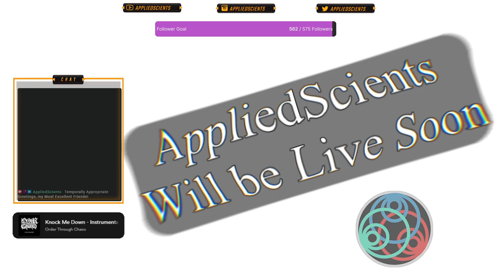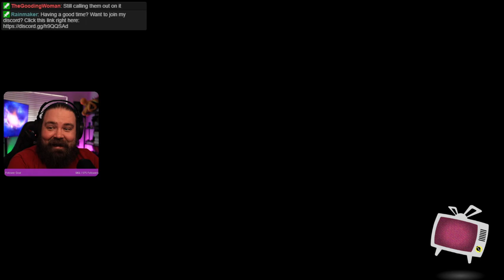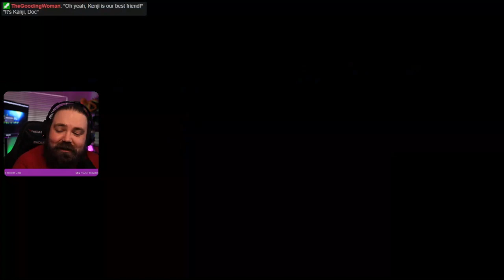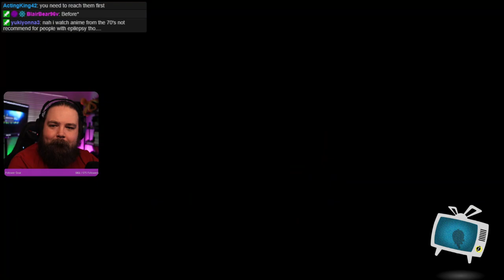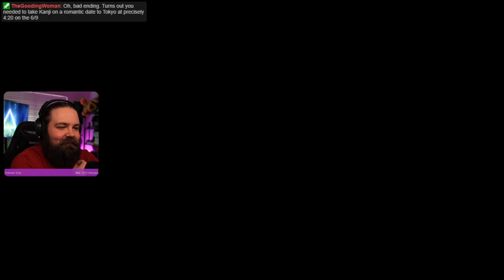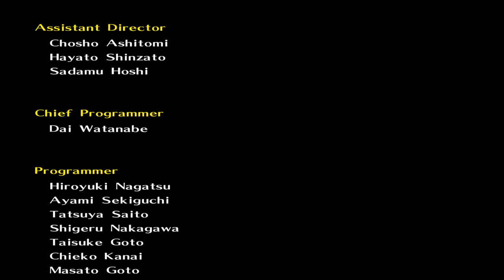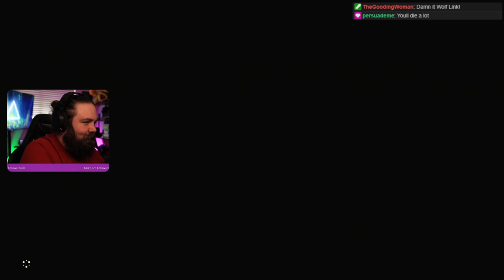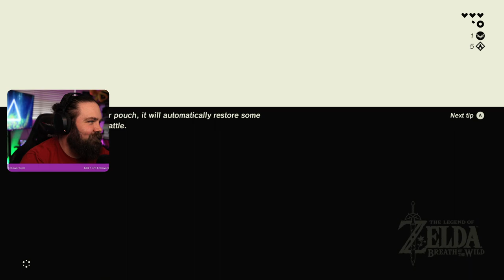Time to finish off our imaginary girlfriend. And maybe this whole game. Stream of Girth?! |575 follo